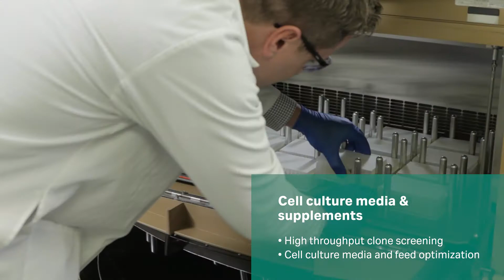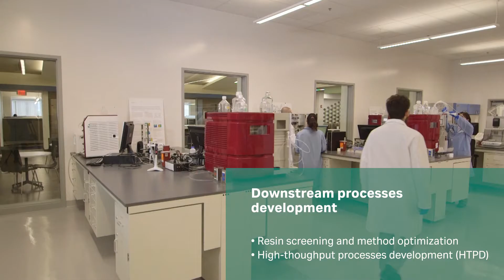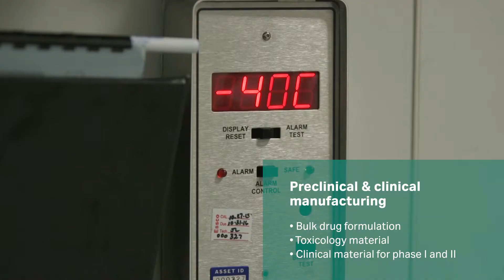Fast Trak Services Overview: Taking you from molecule to market faster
Whether you’re looking to launch a new molecule, enhance existing capacity, or bring biosimilars to emerging markets, speed to market is critical.
Our Fast Trak portfolio of services take you from molecule to market rapidly anywhere in the world with process-enabling technologies and expertise.
Fast Trak services centers are located in South Korea, the USA, Sweden, India, and China, with satellite centers in Turkey, Japan, and Singapore.